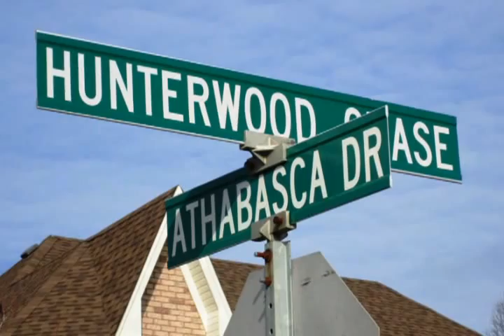Ambassador Hills houses and area. Vaughan. Ontario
Ambassador Hills houses and area. Luxury with huge lots. Vaughan. Ontario